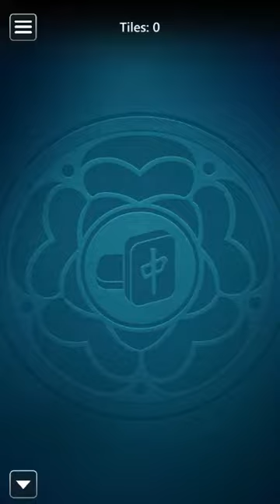Microsoft Mahjong Mobile | Classic Easy | October 24, 2021 | Daily Challenges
Microsoft Mahjong Mobile October 24, 2021 Daily Challenges
24/10/21 | Mahjong by Microsoft - Mobile – Tutorial | Daily Challenges

Thanks ;)